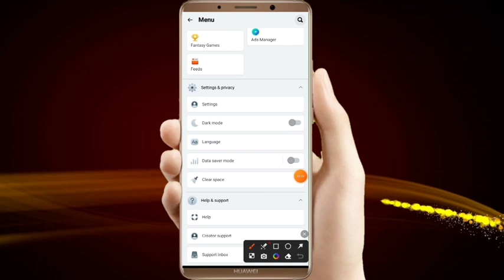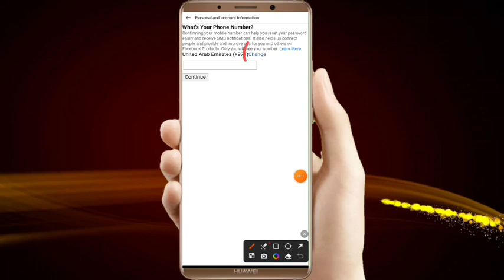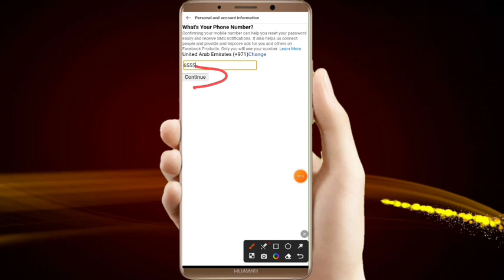facebook ka number kaise change kare | how to change facebook mobile number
Hello dosto is video me hamne aapko bataya hai ki aap facebook ka mobile number kaise change kar sakte ho.

facebook ka number kaise change kare 2023

facebook ka number kaise change kare bina password ke

facebook ka number kaise change kare 2022

facebook ka number kaise change kare bina otp ke

facebook ka number kaise change kare password

facebook ka number kaise change kare new video

facebook ka number kaise change kare new update

jio phone me facebook ka number kaise change kare

apne facebook ka number kaise change kare

apna facebook ka number kaise change kare

facebook ka number kaise change kare jata hai

lite facebook ka number kaise change kare

how to change facebook mobile number without password

how to change facebook mobile number 2023

how to change facebook mobile number to email

how to change facebook mobile number into gmail

how to change facebook mobile number in tamil

how to change facebook mobile number in laptop

how to change facebook mobile number without otp

how to change facebook mobile number in pc

how to change facebook mobile number in telugu

how to change facebook mobile number malayalam

how to change your mobile number in facebook

फेसबुक नंबर चेंज कैसे करें

फेसबुक में अपना नंबर कैसे चेंज करें

how to change number in facebook

how to change mobile number in facebook

how to change facebook number

facebook account mobile number change

फेसबुक पर मोबाइल नंबर चेंज कैसे करें

facebook number change kare

फेसबुक अकाउंट नंबर कैसे चेंज करें

facebook me login number kaise change kare

how to change facebook mobile number 2022

how to change mobile number in facebook 2023

फेसबुक का नंबर कैसे बदलें

फेसबुक का नंबर कैसे बदला जाता है

facebook ki id ka number kaise change kare

facebook ka password number kaise change kare

facebook ka no kaise change kare

facebook ka password or mobile number kaise change kare

facebook number change kaise kare

facebook me number kaise change kare

फेसबुक पर नाम कैसे चेंज करें

फेसबुक पर नाम कैसे चेंज करते हैं

फेसबुक आईडी से नाम कैसे बदलें

facebook ka number change

फेसबुक के नंबर कैसे चेंज करें

fb ka number kaise change kare

facebook ka name kaise change kare 2023

facebook ka name kaise change kare 2022

facebook me mobile number kaise change kare 2023

facebook ka password kaise change kare 2023

facebook par number kaise change kare 2022

facebook me 2 number kaise change kare

facebook id ka number kaise change kare 2022

facebook ka mobile number kaise change kare 2022

facebook me number kaise change kare 2023

facebook pe number change kaise kare 2022

facebook ka phone number kaise change kare 2022

facebook ka mobile number kaise change kare 2023

facebook id ka number kaise change kare 2023

facebook ka number change kare

facebook ka naam kaise change kare 60 din se pahle